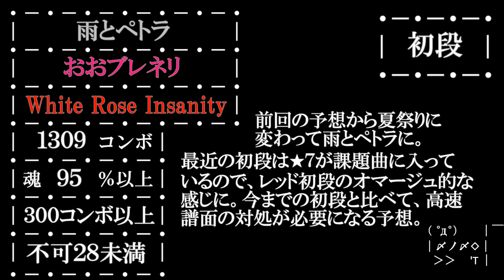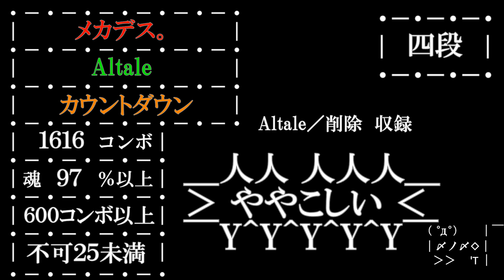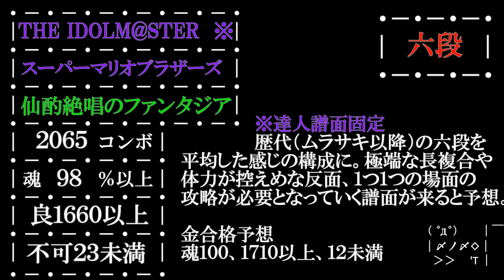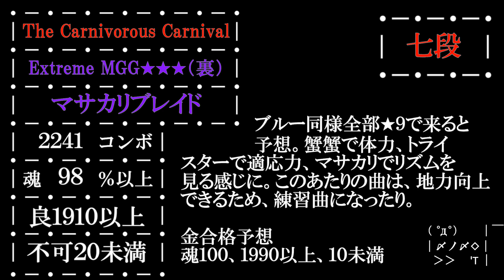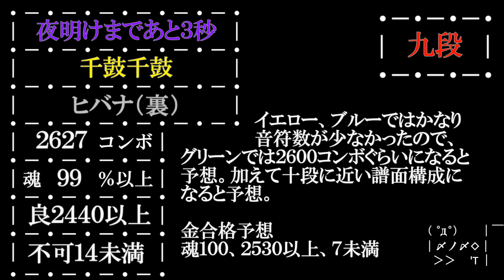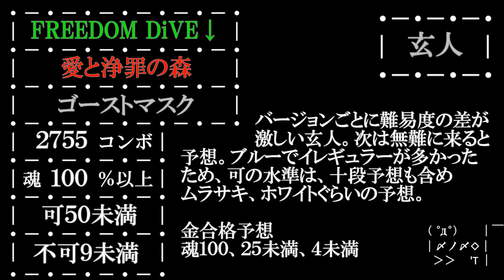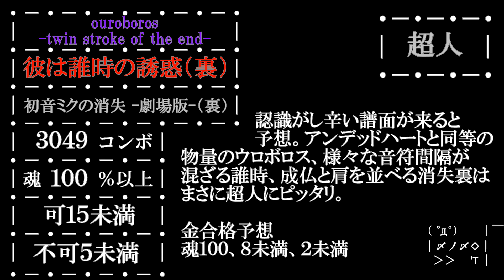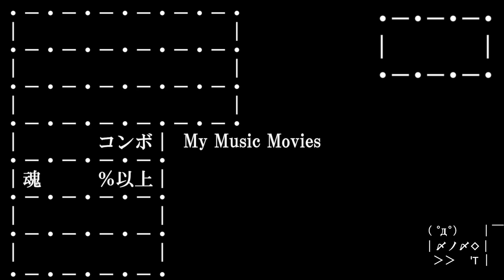太鼓の達人グリーンVer. 段位道場予想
改めて予想します。